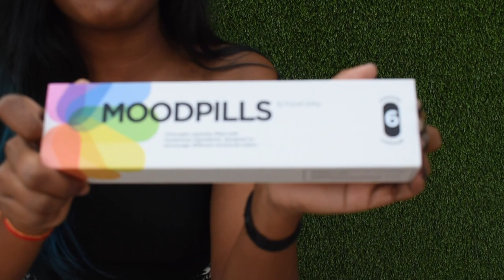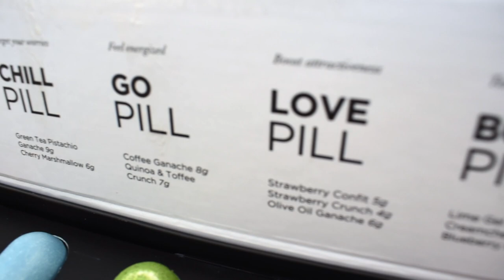Ever tried MOODPILLS??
Hii guys Happy sunday to all. Hope you all enjoying this sunday. Video is all about MOODPILLS 🎦
Price 950/-